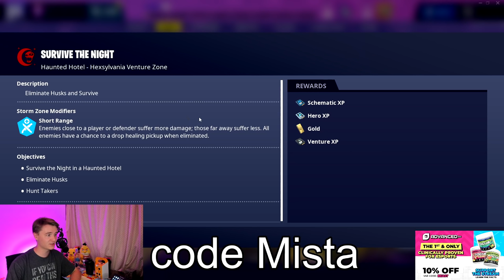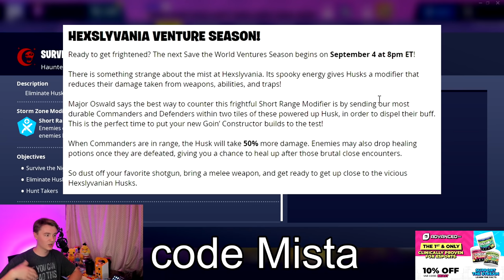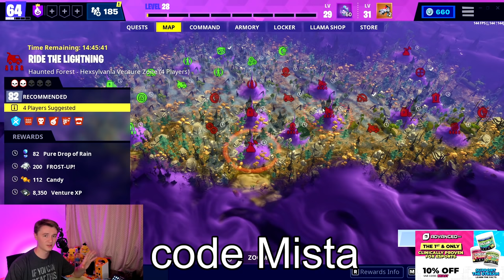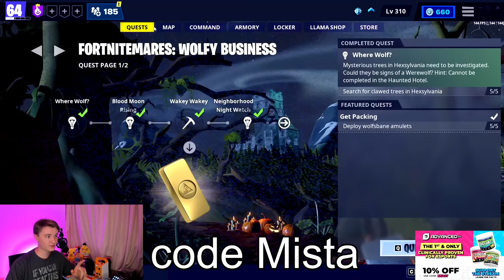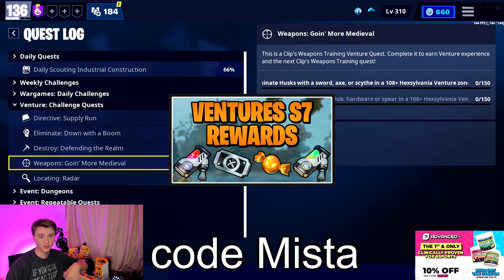How to get VENTURES XP FAST in Fortnite Save the World!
I have tons of other Save the World guides, tutorials, BEST PERKS, loadouts and more on my channel as well!